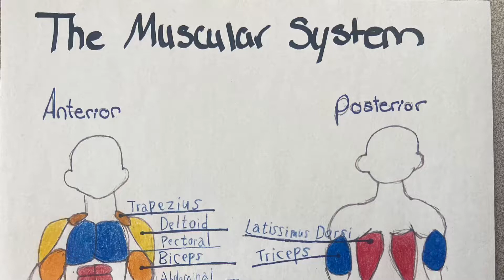Muscular System Activity